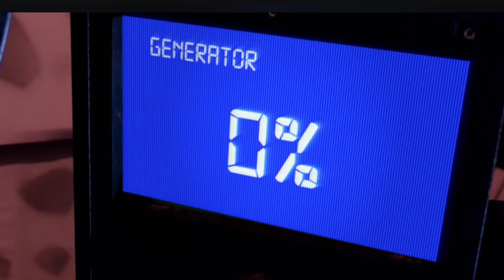Five Nights At Freddy's | Movie Trailer Concept Not Official | Netflix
I'M A MINECRAFT, GMOD, FNAF, COMMENTARY, REACTIOIN CHANNEL BUT I MOSTLY DO GAMING VIDEOS. THATS ALL ABOUT ME BYE FROM THE YOUTUBER SEBIK GAMMING!